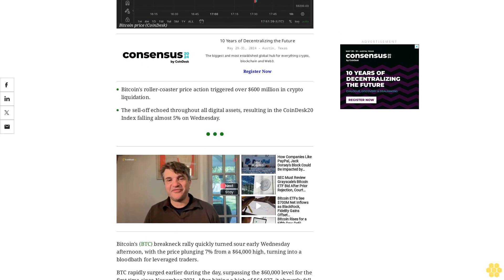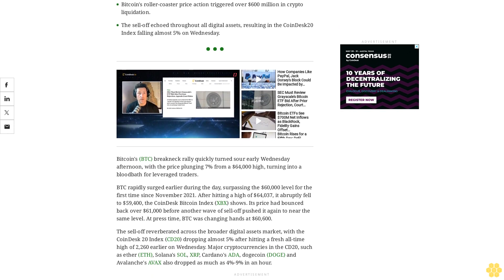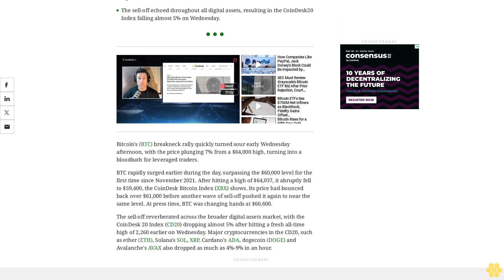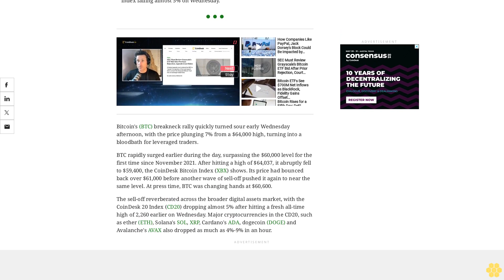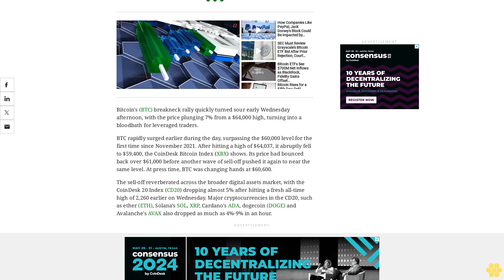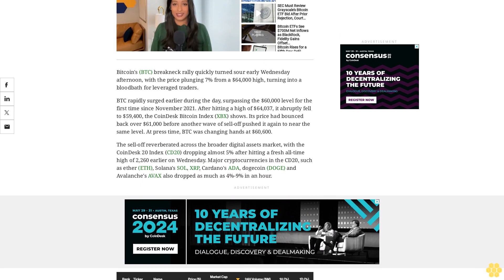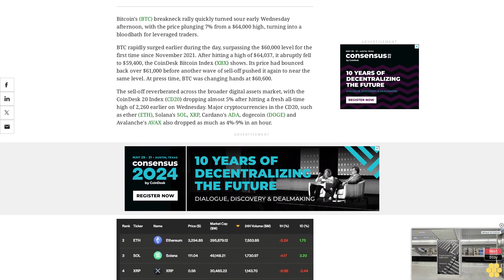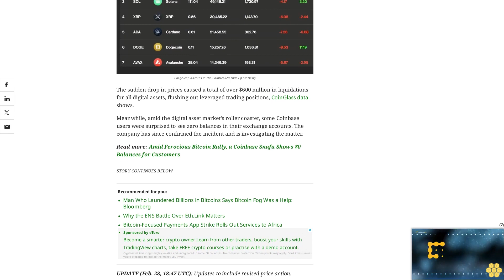Bitcoin Suddenly Plummets 7% After Hitting $64K, Triggering Over $600M Crypto Liquidations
The world's largest crypto soared to $64,000 Wednesday before quickly reversing to $59,000, CoinDesk data shows.

Bitcoin's roller-coaster price action triggered over $600 million in crypto liquidation.

The sell-off echoed throughout all digital assets, resulting in the CoinDesk20 Index falling almost 5% on Wednesday.

Bitcoin's (BTC) breakneck rally quickly turned sour early Wednesday afternoon, with the price plunging 7% from a $64,000 high, turning into a bloodbath for leveraged traders.

BTC rapidly surged earlier during the day, surpassing the $60,000 level for the first time since November 2021. After hitting a high of $64,037, it abruptly fell to $59,400, the CoinDesk Bitcoin Index (XBX) shows. Its price had bounced back over $61,000 before another wave of sell-off pushed it again to near the same level. At press time, BTC was changing hands at $60,600.

The sell-off reverberated across the broader digital assets market, with the CoinDesk 20 Index (CD20) dropping almost 5% after hitting a fresh all-time high of 2,260 earlier on Wednesday. Major cryptocurrencies in the CD20, such as ether (ETH), Solana's SOL, XRP, Cardano's ADA, dogecoin (DOGE) and Avalanche's AVAX also dropped as much as 4%-9% in an hour.

The sudden drop in prices caused a total of over $600 million in liquidations for all digital assets, flushing out leveraged trading positions, CoinGlass data shows.

Meanwhile, amid the digital asset market's roller coaster, some Coinbase users were surprised to see zero balances in their exchange accounts. The company has since confirmed the incident and is investigating the matter.